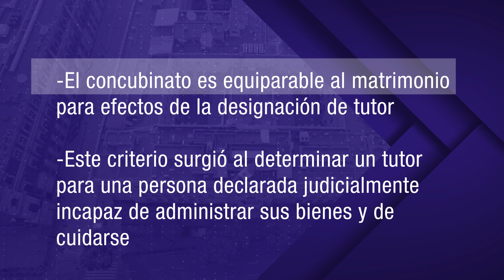Designación de un tutor en relaciones de concubinato Amparo Directo en Revisión 387/2016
Un hombre que vivía con su concubina y madre de sus tres hijos, sufrió un accidente. Los padres de este hombre solicitaron que fuera declarado en estado de interdicción y que un familiar fuera nombrado como su tutor. Un juez declaró como tutora interina a la concubina del hombre. Inconformes los familiares presentaron un amparo. La Corte determinó que si una persona elige a otra para compartir su vida como concubina o concubino, esta es la persona idónea para fungir como su tutor. Desde una perspectiva del principio de igualdad y no discriminación, el matrimonio y el concubinato son equiparables en cuanto a los lazos afectivos que unen a la pareja.
Amparo Directo en Revisión 387/2016